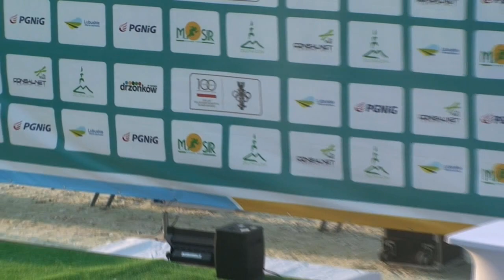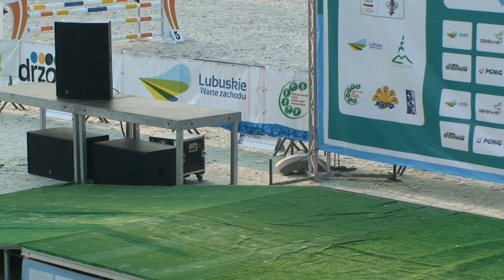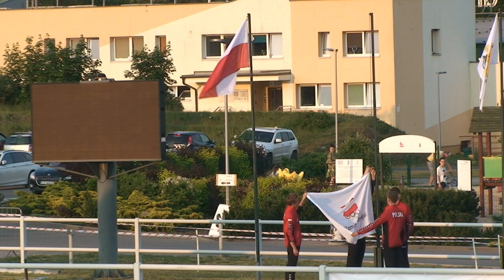Otwarcie OOM WOSiR Drzonków 2019 cz1